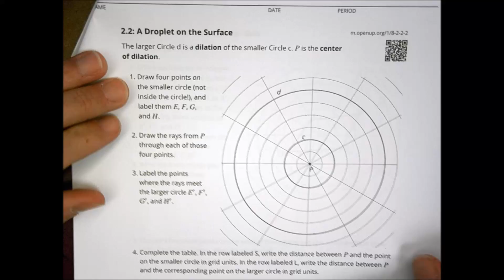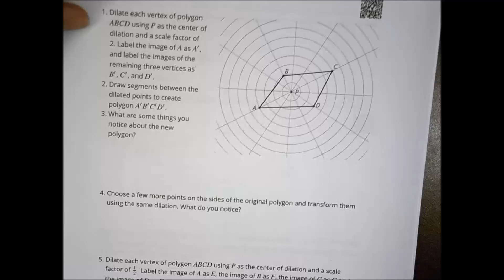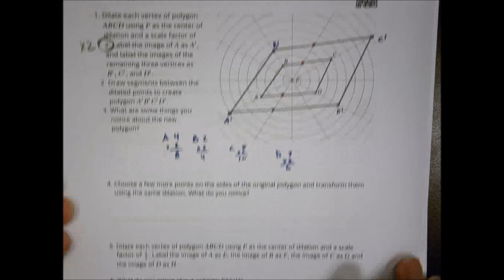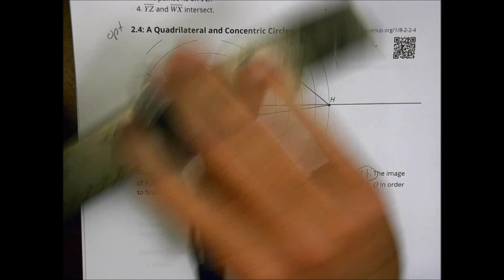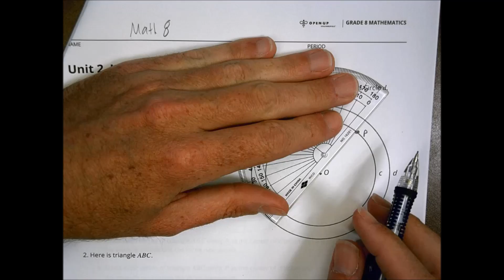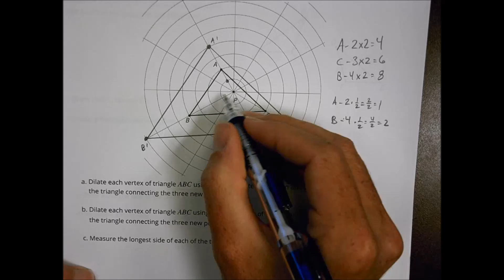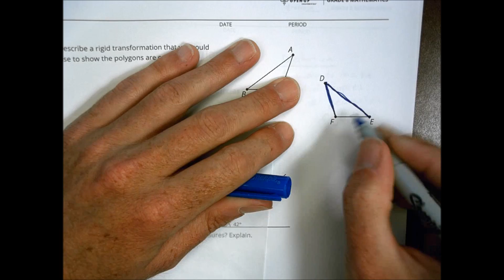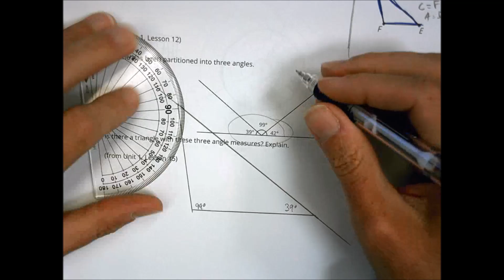Math 8 2 2 Homework Help Morgan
Mr. Morgan's Math Help Videos
Open Up Resources
Circular Grid

These videos were created between 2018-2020 to support teachers in the implementation of this curriculum and to support student understanding.  The intent is not to provide answers for students, but to instead provide a resource for students to check their thinking and confirm their understanding so they can come prepared for the next lesson with good questions. While "homework" solutions are often provided, students are encouraged to work on the solutions prior to reviewing the videos.

It is licensed under the Creative Commons Attribution 4.0 International License (CC BY 4.0). OUR's 6–8 Math Curriculum is available Adaptations and updates to IM 6–8 Math are copyright 2019 by Illustrative Mathematics, and are licensed under the Creative Commons Attribution 4.0 International License (CC BY 4.0). IM® 6-8 Math is available at IM.Kendall Hunt .